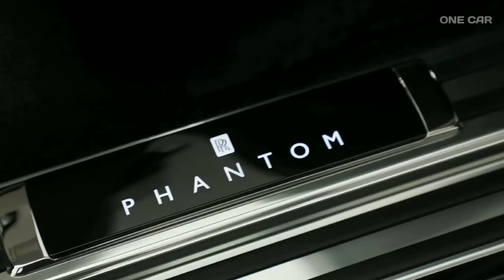2023 Rolls-Royce Phantom Series II - Fully Detailed In-depth Interior and Exterior first look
2023 Rolls-Royce Phantom Series II - Fully Detailed In-depth Interior and Exterior first look

Rolls-Royce has enhanced its Phantom Series II for 2023. After five years on the market, the iconic eighth-generation model has been given a subtle makeover.

While nothing has been changed when it comes to the mechanics of the luxury car, the Phantom now boasts more modern headlights and an updated Pantheon grille that has a silver line running across the top of its strakes. The grille is also illuminated, giving the car an assertive glow.

On the hood, the winged Spirit of Ecstasy mascot has been made more prominent, and buyers can now opt to go for a darker finish, by adding black trim to the grille, bezel, windshield and side glass finisher. There are also new wheel options: one with a milled stainless steel finish, and the other, a 1920s-inspired disc wheel.

The updated Phantom is graced with a lot of tech features. The company has debuted ‘Rolls-Royce Connected’ here. You can use the ‘Whispers’ app to send a location to the car directly. It can even be used to display the car’s location, security status, and current ’health’ condition.

It will continue to be powered by the same 6.7-liter, twin-turbo V-12 engine that puts out 563 horses at 5,000 rpm and 664 pound-feet of torque at 1,700 rpm. An eight-speed automatic gearbox powers the wheels.

As Rolls-Royce put it, the Phantom update is not about what should be changed but is about what should be preserved and protected. There’s no word on the pricing yet, but the facelift Phantom; I mean, the new-expression Phantom, will certainly be more expensive than the outgoing model. The current model starts at around $460,000 for the standard version and around $550,000 for the extended wheelbase model.